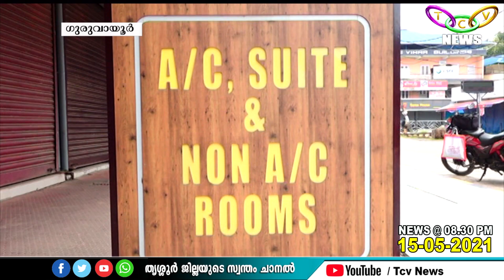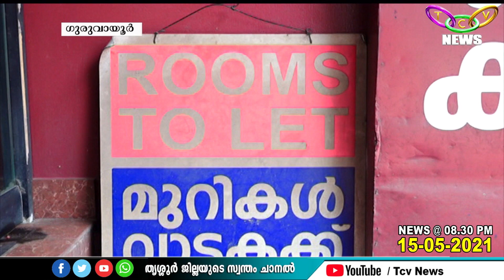കൊവിഡ് മഹാമാരിയില്‍ ദുരിതംപേറുകയാണ് ഗുരുവായൂരിലെ ലോഡ്ജ് ഉടമകളും തൊഴിലാളികളും | TCV